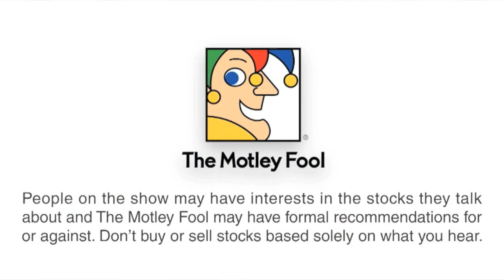How Do Different Markets Around the World Correlate to Each Other? | Ask a Fool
In this edition of The Motley Fool's "Ask a Fool" series, Motley Fool One analyst Jason Moser takes a question from a Fool reader, who asks, " How do different markets around the world correlate to each other? And how well do futures contracts predict the open?"